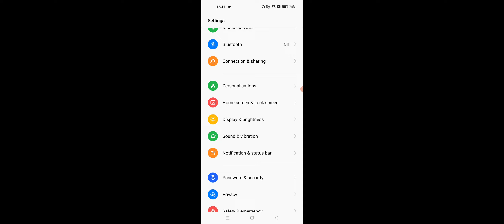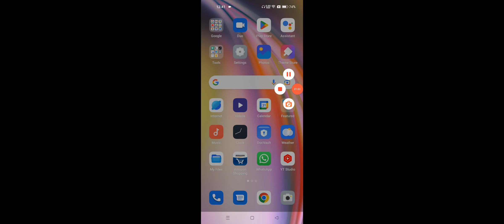OPPO F21s Pro How To Set Battery Percentage Battery icon